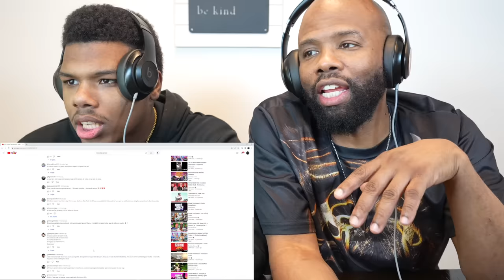Grand Theft Auto VI Trailer 1 | POPS REACTION!!!!!!!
GO SUB TO 2nd CHANNEL!

LEAVE FEEDBACK✍️